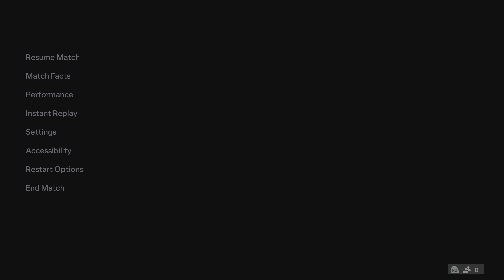Man City Vs Real Madrid | UEFA Champions League | FC24 Gameplay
2023/2024 Season - UEFA Champions League (UCL) Quarter Finals

ESPORTS | FC24 - PS5 4K Gameplay